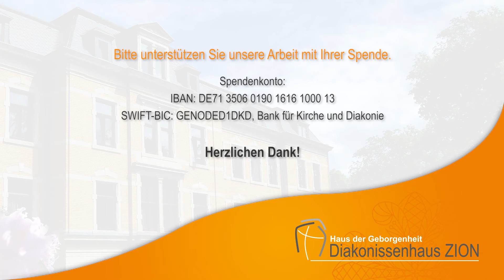📙 "Was du, Herr, segnest ...": Erinnerungen von Schwester Ruth Schäfer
Schwester Gisela Nowack gewährt in diesem Buch ganz besondere Einblicke. In und durch ZION hat Gott im Leben vieler Menschen Segensspuren gelegt.

Heute liest sie uns aus dem Kapitel "Berufungen - einmalig".

Das Buch können Sie im Diakonissenhaus ZION erwerben:
Sächsisches Gemeinschafts-Diakonissenhaus ZION e.V.
Schneeberger Straße 98 • 08280 Aue

Bitte unterstützen Sie unsere Arbeit mit Ihrer Spende.

Spendenkonto:
IBAN: DE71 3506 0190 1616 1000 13
SWIFT-BIC: GENODED1DKD, Bank für Kirche und Diakonie

Herzlichen Dank!